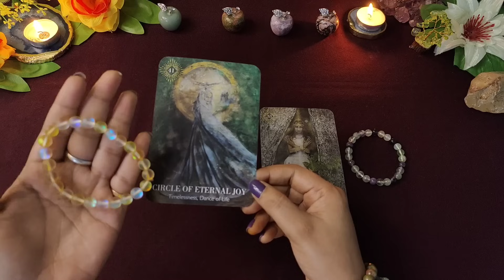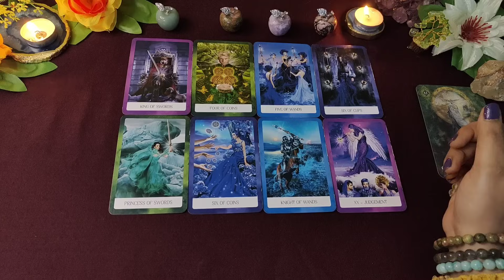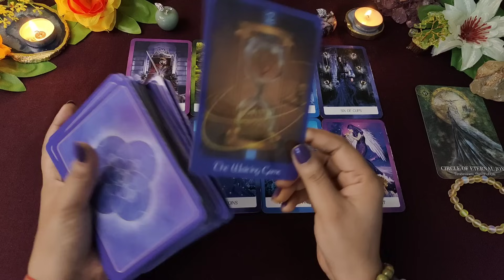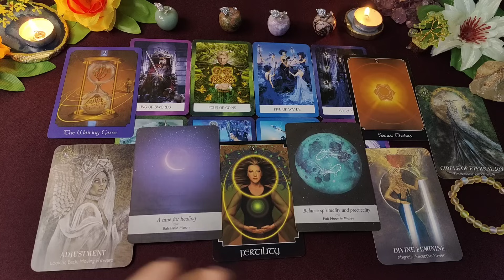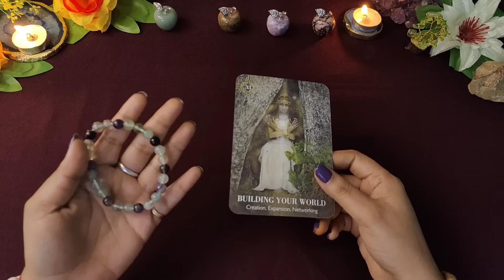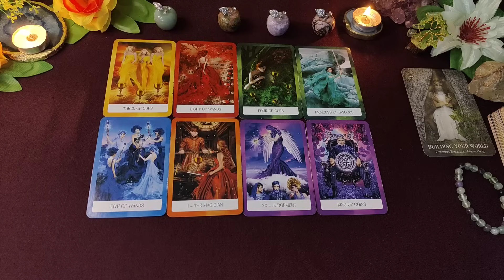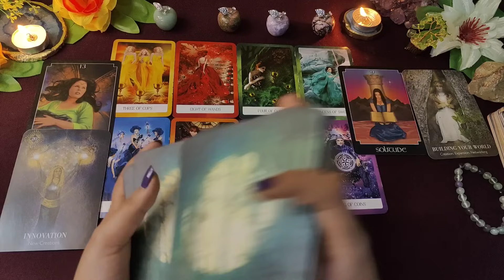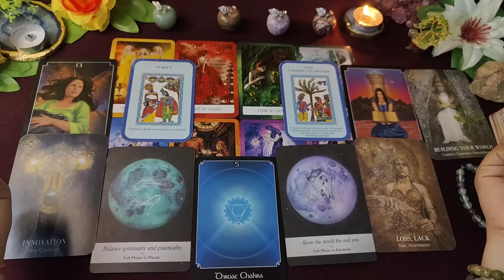🔮 Aapki Kismat kya lekar aa rhi hai - October 2023 ☀️| Pick a card | Hindi Tarot Card Reading 🔮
⌚Time Stamps:-

🍁Intro - 00:01
🍁Pile 1 - 01:21
🍁Pile 2 - 18:19